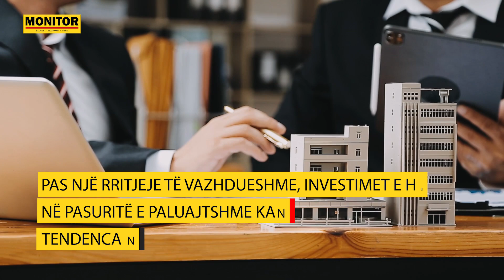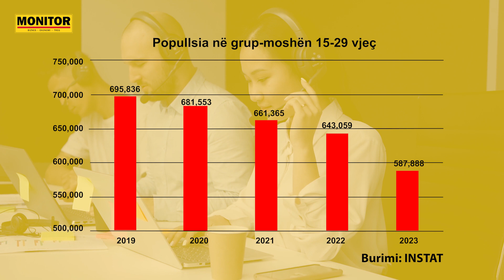Përmbledhja e lajmeve kryesore -26 Qershor 2023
NëFokus Përmbledhja e lajmeve kryesore -26 Qershor 2023